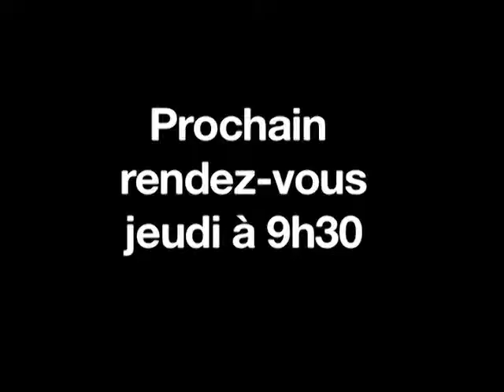10/04/2013 : Clôture : le CAC40 porté par Wall Street et les bancaires !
L'indice parisien clôture sur une hausse de près de 2% à 3.744 points, grâce au soutien des valeurs bancaires et dans le sillage de Wall Street...